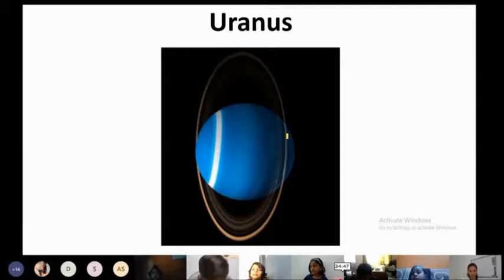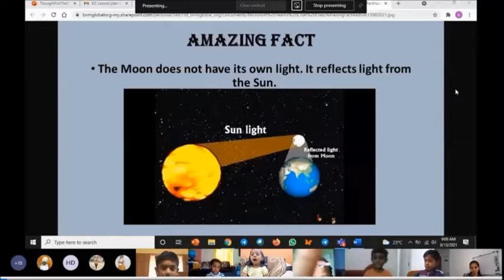Our little busy bees buzzing around in preparation for the Project Day-UKG